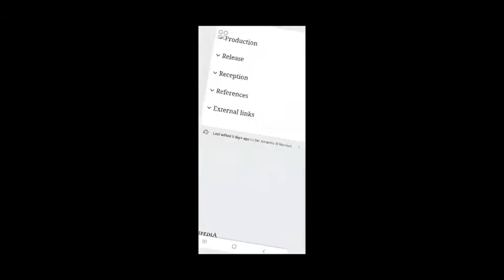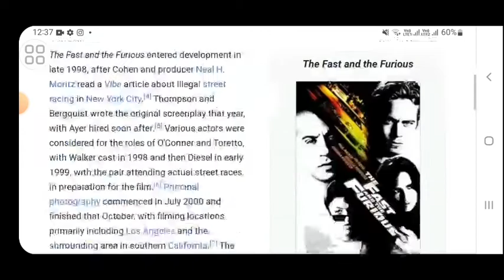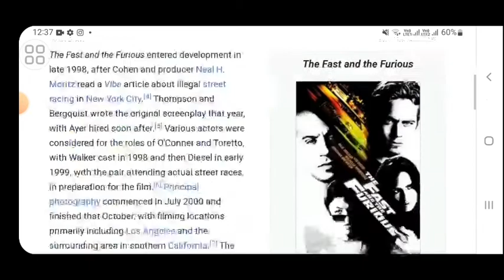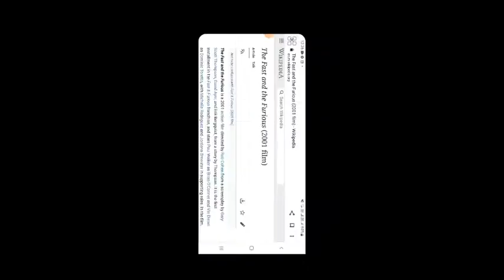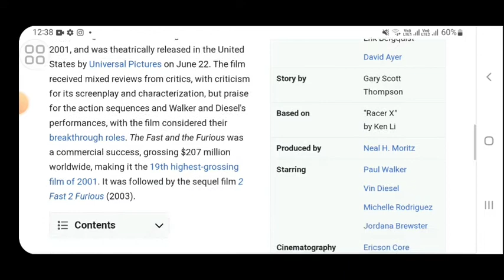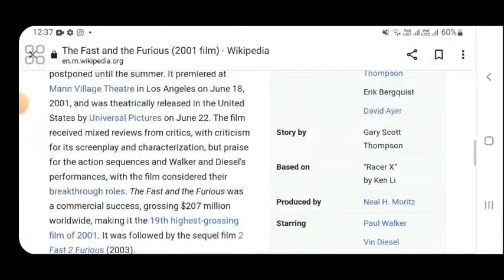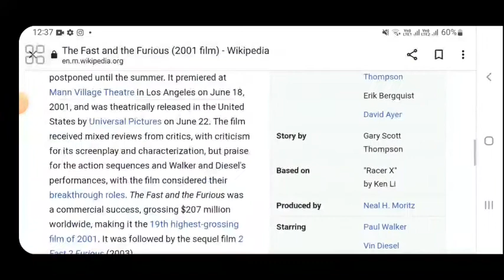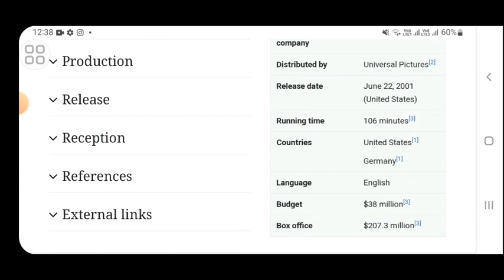The fast and the furious (part 1)2001 movie/paul walker/vin diesel/brain o corner/explained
In this video we will tell you about fact and review of movie  the fast and furious